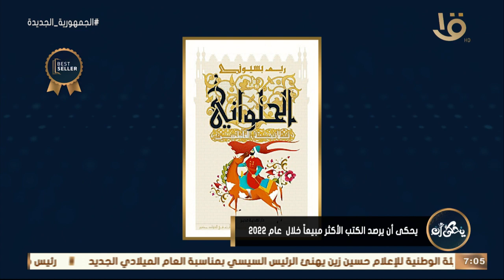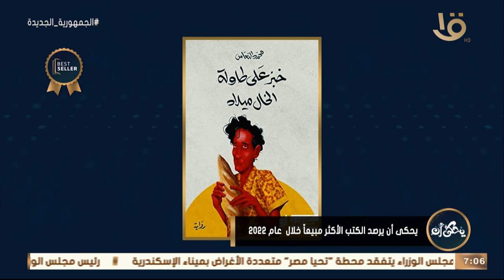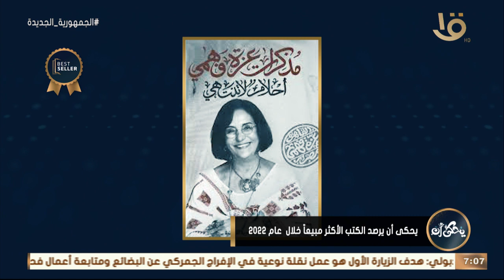كتاب "فن التأثير في الأخرين" للكاتب "باتريك كينغ" يتصدر قائمة الكتب الأكثر مبيعاً هذا الأسبوع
يحكى أن | كتاب "فن التأثير في الأخرين" للكاتب "باتريك كينغ" يتصدر قائمة الكتب الأكثر مبيعاً هذا الأسبوع